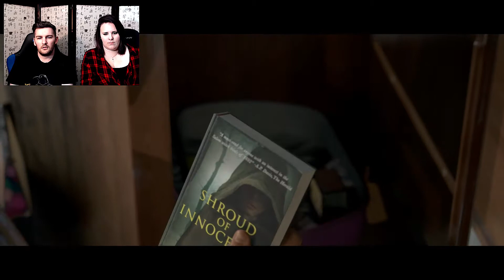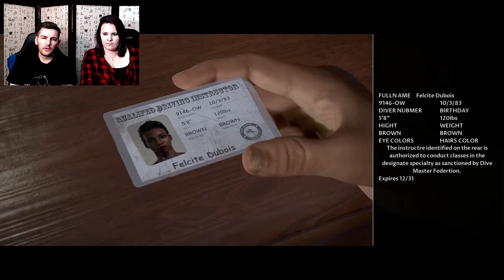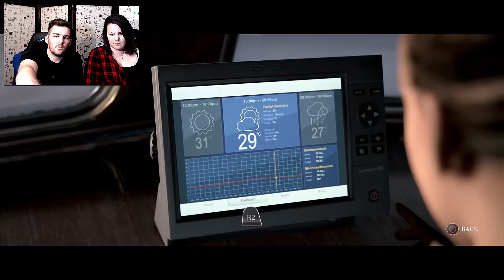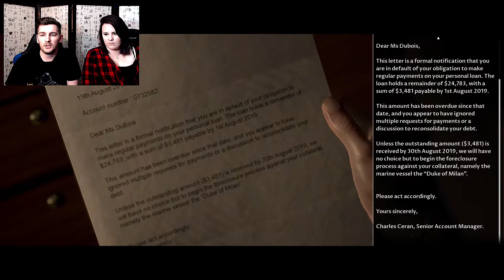These Graphics!! | Man of Medan Episode 1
Frasers first dive into a Supermassive Game, and Man of Medan doesn't disappoint.
A joint decision game, who will kill who?